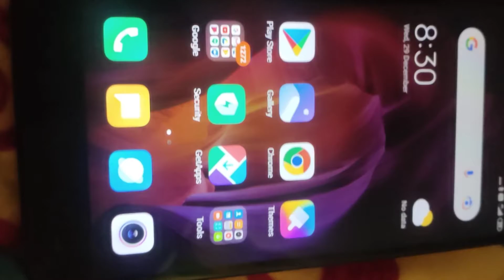My morning routine | Daily vlogger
It's about my morning routine